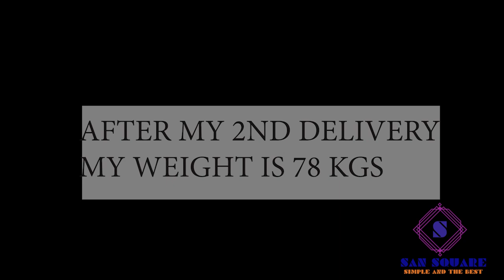My Weight Loss story | How i lost 12 kgs in 3 months? | Motivational | Weight loss Diet&workout tips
Hi dears,

I am sharing my weight loss journey here with my photos and it surely motivates you to lose weight. And at the same time i am sharing more weight loss diet and workout tips in this video